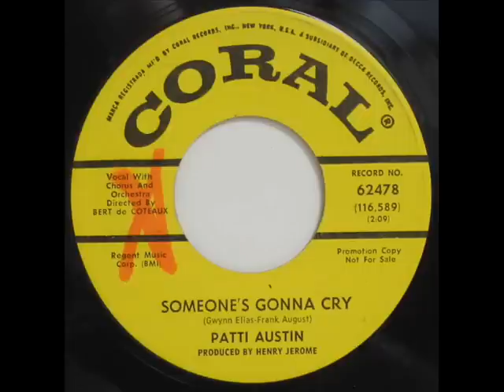Patti Austin - Someone's Gonna Cry - 1966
A very rare early uncharted single by Patti on Coral #62478 (promo copy).